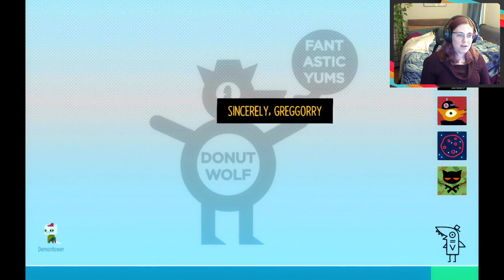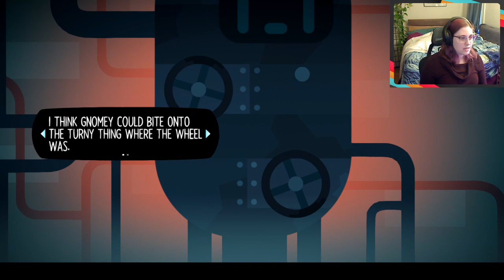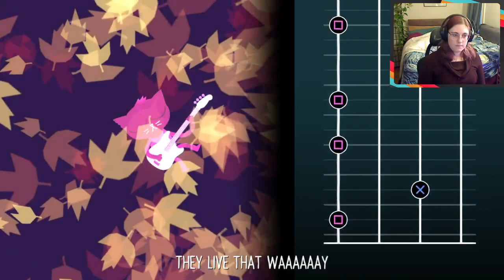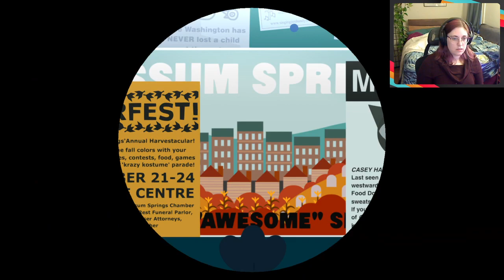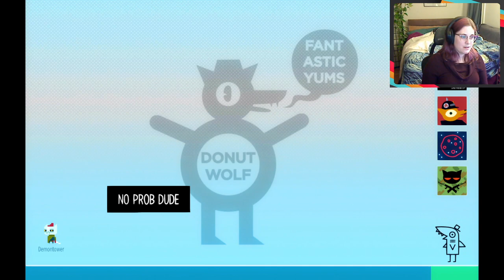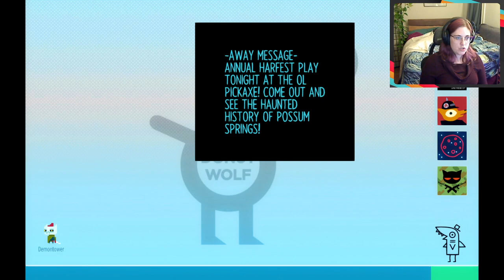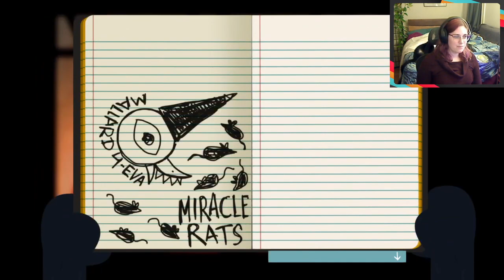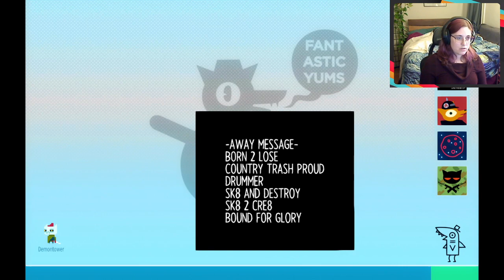Raealise plays Night in the Woods - Day 3 - Blind Playthrough